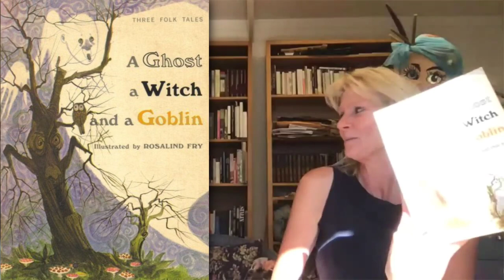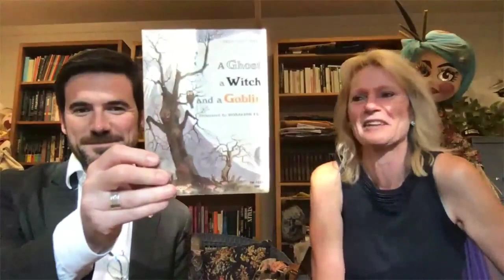Slavic Folklore and Northern Connections (with Dr. Vicki Grove)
Dr. Vicki Grove (University of Colorado Boulder) answers questions about Slavic folklore, its connections with Scandinavia, and the distinctions between folklore, fairy tales, and epic literature, from Patreon supporters of Dr. Jackson Crawford, in a Patreon-exclusive Crowdcast conversation recorded August 15, 2020.